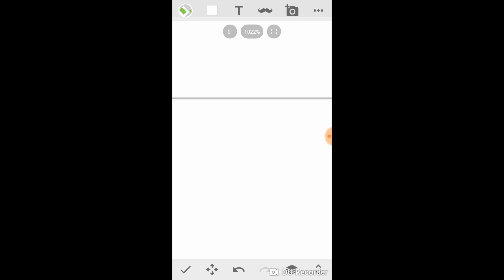Speed art# 18- Germany(idea sugested by East Prussian Mapper)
Next speedart : 2nd Polish Republic.
A video by Câmpia Turzii Mapper.